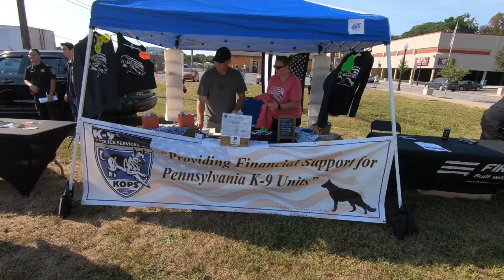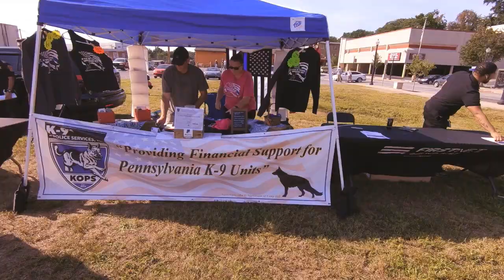Crazy Ricer Crashes Car Show!!!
We went to a car show in Steelton today. Hosted by Steelton Police K9. A crazy ricer "Sendit Steve" crashes the party! We also see Street Speed 717 and his 720s, Andy from DFR and Jonathan Turner.